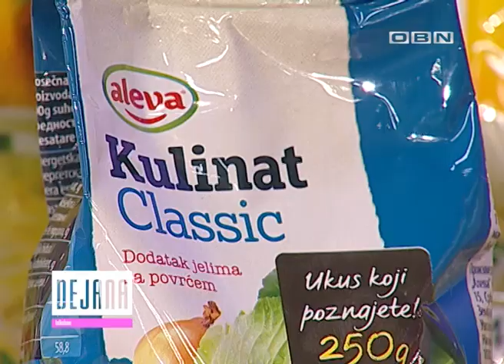DTS 9 SEZONA 590 TEMA KAKO SMRSATI POSLIJE TRUDNOCE FINAL